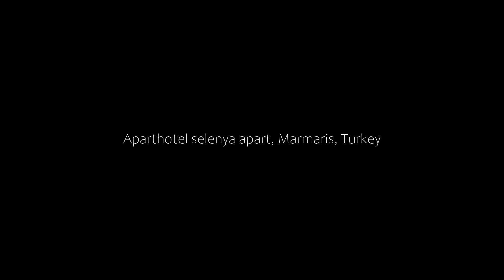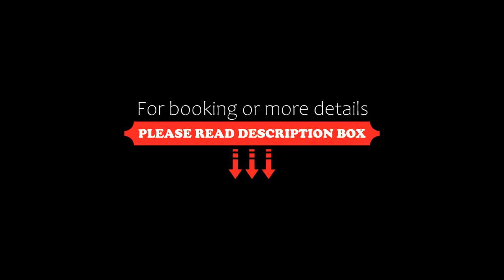Aparthotel selenya apart, Marmaris, Turkey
About Property:
Set 400 m from Marmaris Public Beach, selenya apart offers a garden, a terrace and air-conditioned accommodation with a balcony and free WiFi.
The units come with a kitchen featuring kettle and a dining area, a living room with a sofa, and a private bathroom with a hairdryer and shower.
Karacan Point Center is 400 m from the aparthotel, while Marmaris Yacht Marina is 12 km away. The nearest airport is Dalaman...
Property Type: Hotel
Address: kemal seyfettin ergin blv 160 sok selenya apart no 9, 48706 Marmaris, Turkey
Searching For
1. Aparthotel selenya apart - Marmaris - Turkey
2. Aparthotel selenya apart - Marmaris - Turkey Address
3. Aparthotel selenya apart - Marmaris - Turkey Rooms
4. Aparthotel selenya apart - Marmaris - Turkey Amenities
5. Aparthotel selenya apart - Marmaris - Turkey Offers and Deals
Audio Credit:
Track Title: Subway Dreams
Artist: Dan Henig